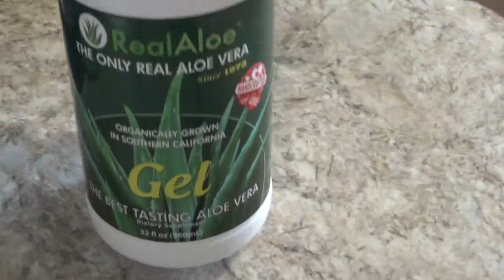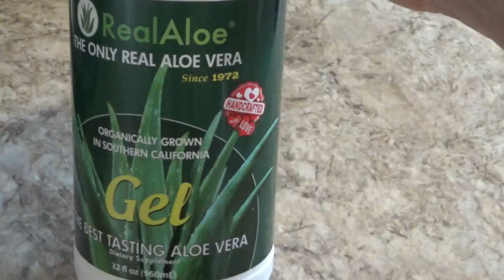MUSCLES Resistance Food I EAt Today!!!#35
Muscles resistance food I eat today naturopath_veronikasandul healthy food for Muscles resistance
Onnit, Spirulina + Chlorella, 80 Capsules - iHerbNow Foods, Ultra Omega-3, 90 Softgels - iHerb#ce am mancat azi 2021#drveronika sandul CE am MANCAT azi 2021 pentru Rezistenta MUSCHILOR!!!#35
Dupa 50de ani pierdem in fiecare an cate 10gr de masa musculara.Alimentele alese corecta ne ajuta sa mentinem masa si rezistenta muschilor.ce am mancat azi 2021pentru aeasta inclusiv si suplimentele cu linkurile de mai jos ,urmariti clipul pana la final

Doctor's Best, Collagen Types 1 and 3 with Peptan and Vitamin C, 1,000

Real Aloe, Aloe Vera Gel, 32 fl oz (960 ml) - iHerb

Scurt rezumat!
0:00Intro
1:00Pe stomacul gol
1:45Dejun
4:37Antrenament
5:00Masa dupa sport
8:33Cina
10:34Inainte de somn